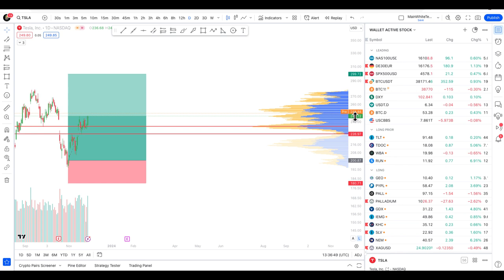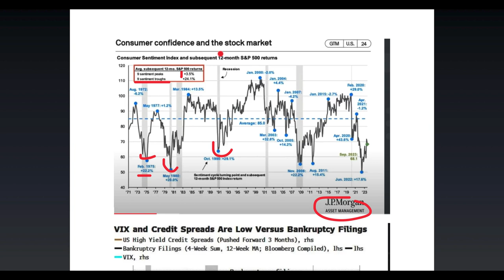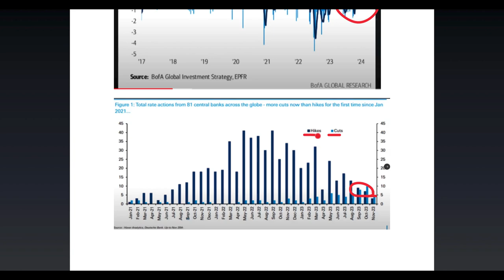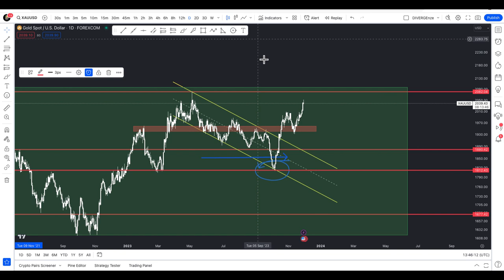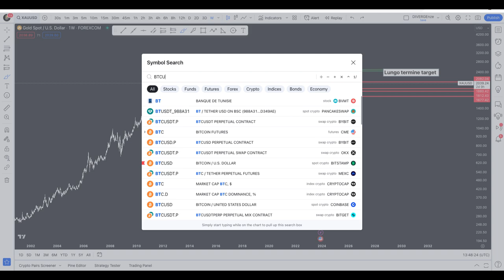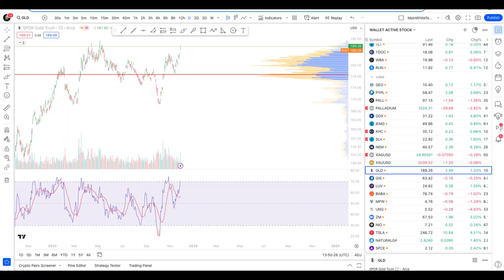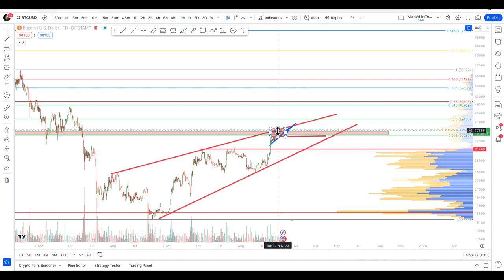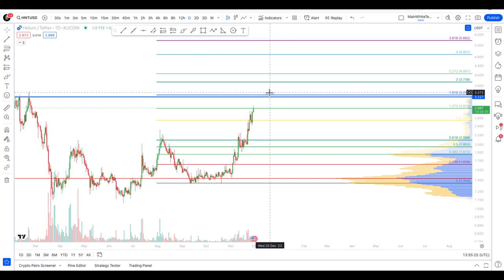🔥 Grossi movimenti in ARRIVO sui MERCATI!!!🚨Oro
COMMUNITY PREMIUM

Academy Crypto:

 FORMAZIONE E CORSI TRADING/INVESTIMENTI